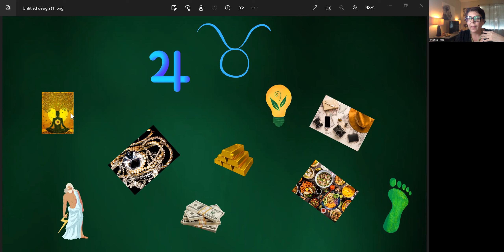Jupiter in Taurus for all signs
0:00 General
18:27 Aries
20:54 Taurus
22:07 Gemini
23:09 Cancer
25:06 Leo
26:23 Virgo
27:45 Libra
29:22 Scorpio
30:29 Sagittarius
32:13 Capricorn
33:31 Aquarius
35:50 Pisces